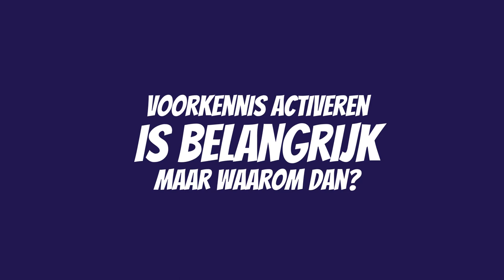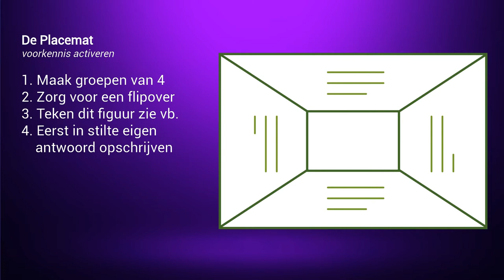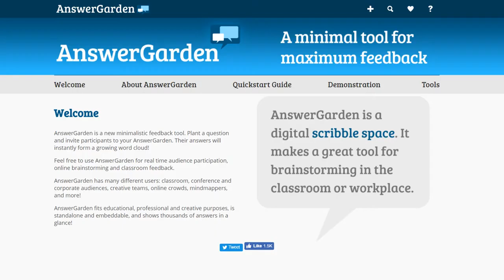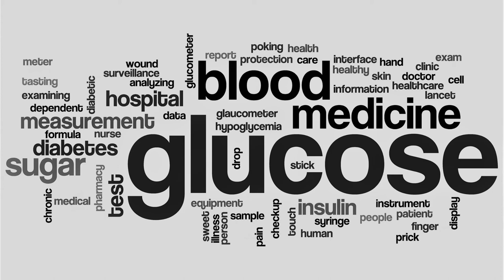Activerende werkvormen deel 3